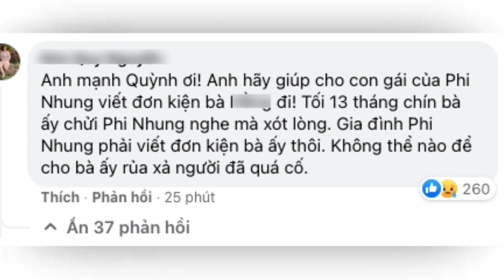Mạnh Quỳnh CHƠI LỚN tại đây .Bà Phương Hằng SẼ RA SAO khi biết "người tình" Phi Nhung TUNG CHIÊU ĐỘC